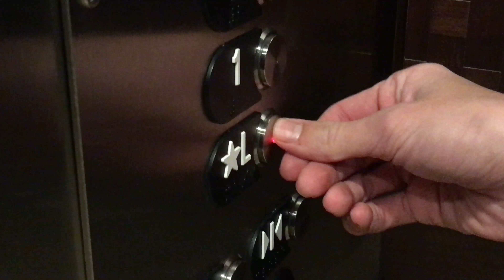STUCK IN ELAVADOR!!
These buttons wont work.

if you guys like this video and want more, click the like button, also if you want to see all of our video and never miss a prank hit the subscribe button. We have tons of videos on the way, some including Skits.